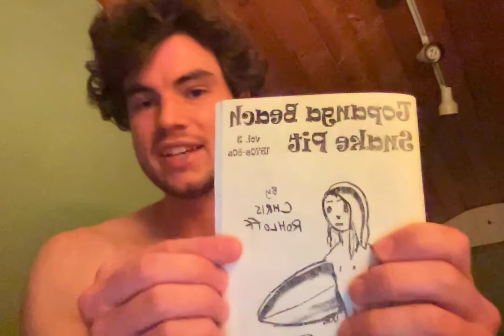Movie on 5 12 21 at 1 23 AM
playing with Matthews effects reverb (the astronomer v2) very interesting pedal, sometimes bugs me with the octaves up but also find some beautiful moments for me

reading a bit from Topanga beach snake pit